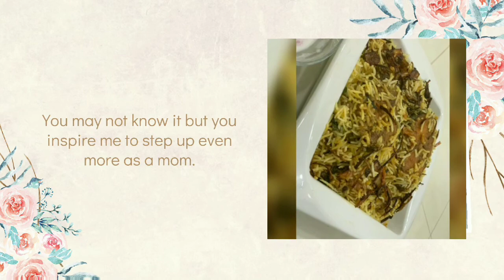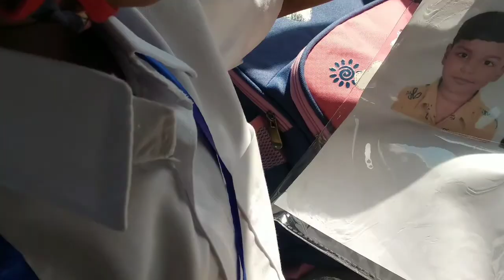First day School vlog in Bahrain//Bread gulab jamun@momsgulflifestyle7189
Today's Video My Son's First School 🏫 Vlog in Bahrain Tamil